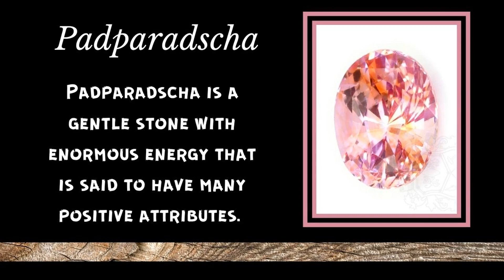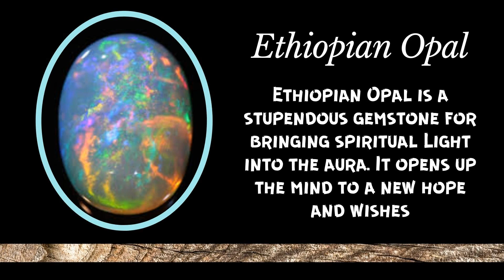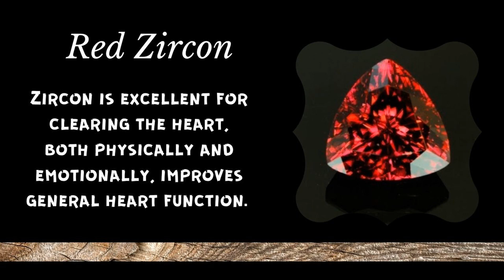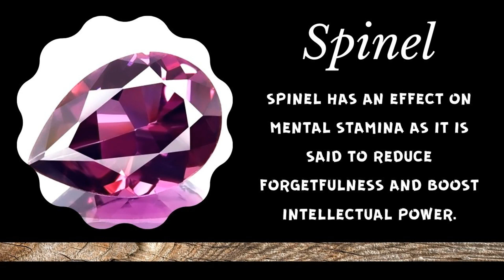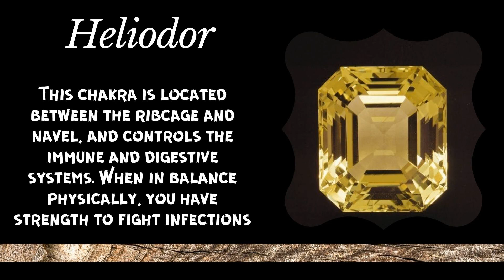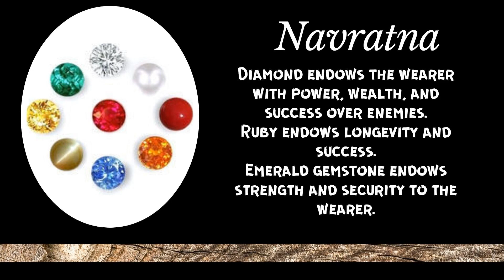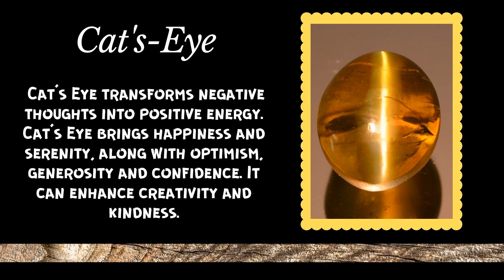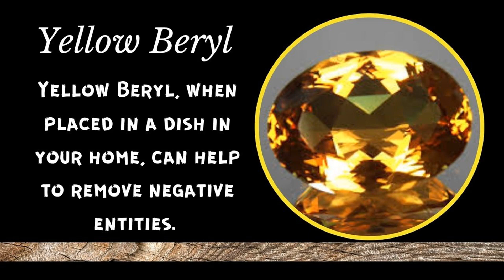Semi Precious Stones And Their Healing Properties - The Magic Of Crystals: Seraphinite